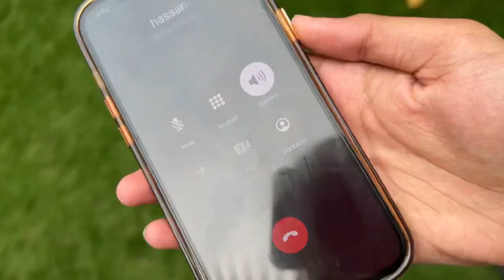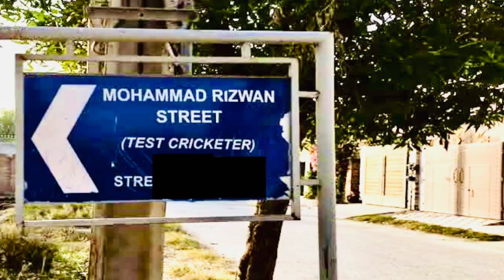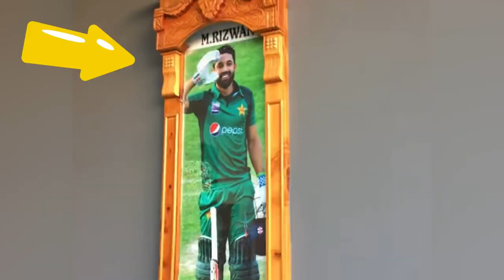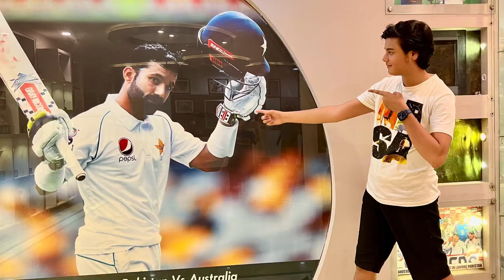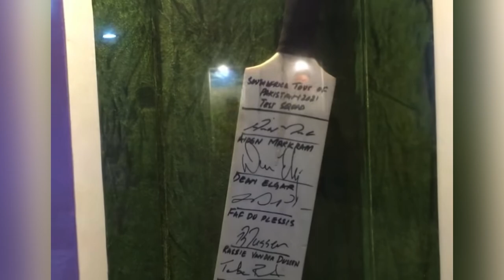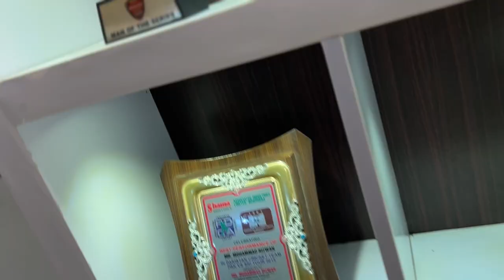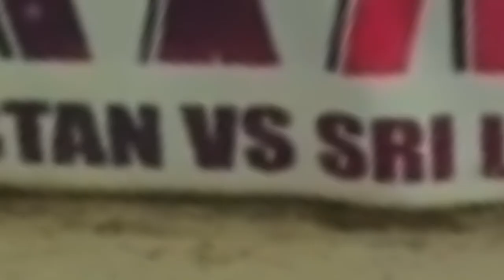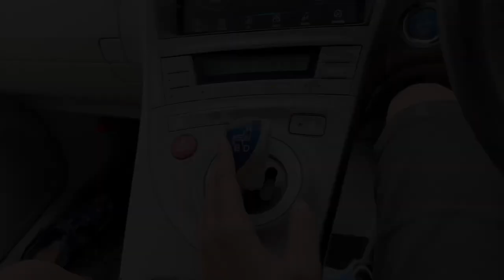Muhammad Rizwan Star Batsman🏏❤️ Home Tour🏡 |Lifestyle | Car 🚗| Family | VLOG 11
THIS WAS MUHAMMAD RIZWAN EXCUSIVE HOUSE TOUR

FORMOREEEEE

mominkhan3002